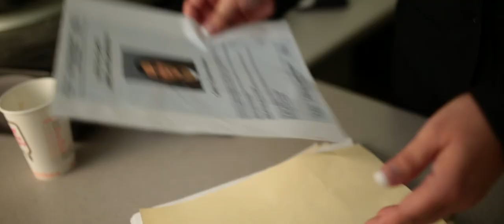Motive Trailer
Trailer for the upcoming film Motive.

When a narcotics detective returns to work following medical leave, a subtle animosity between her and her partner develops into a dark revelation that will change both of their lives forever. A very personal look at the dire toll a tragic mistake can take on someone's humanity.